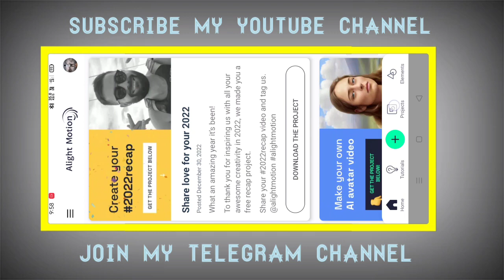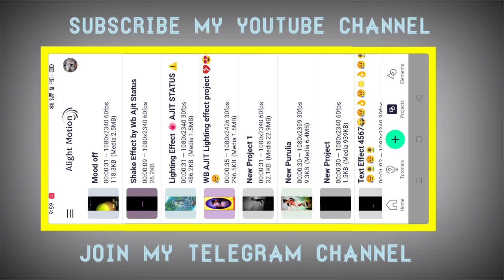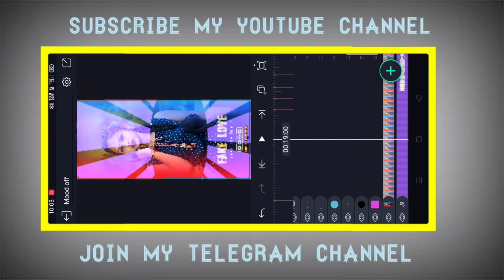Purulia Trending Shayari + Sad Song Dj Status 🔥 Alight Motion 🔥 Purulia Dj Remix Status !!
❤️My Status Music-No Background Sounds 💗 YouTube Channel 💗

🔥 Search Telegram- Wb Ajit Status

⚽ Telegram All HD Photos  And Video Music

     🌷Public On  Feb,12, 2023🌷

👉 New Dj Purulia 🎧 Song🎧 Status🌠

🌷AJIT MAHATO 🌷

MOBILE NO.

🌹  And you Are Watching Now 𝕨𝕓 𝕒𝕛𝕚𝕥 𝕤𝕥𝕒𝕥Ʉ𝕤🥀

✅ Topic-djstatus special .✅

✅✅✅Made With-Alight_Motion✅✅✅

                                  ✅ Kinemaster ✅

Edit By - Ajit Mahato🙏🙏🙏

4k Jhumur Status
4k New Jhumur Status
4k Purulia Sad Song
# Purulia New Song Whatsapp Status
dj Song Whatsapp Status
Jhargram Jhumur Status
PiuRani New Jhumur
ChumkiRani Jhumur Song
Badal Paul New Song
4k full Screen Whatsapp Status
dj Jhumur Status